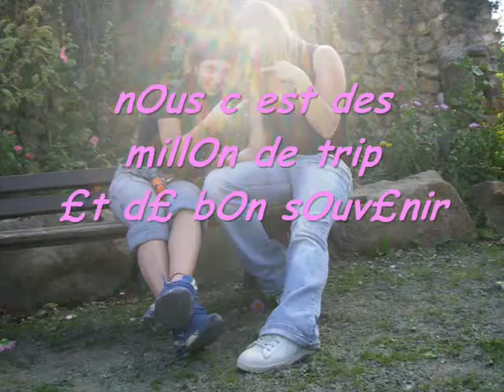un£ amOur de zin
jute psk je t aime ma zine cheri